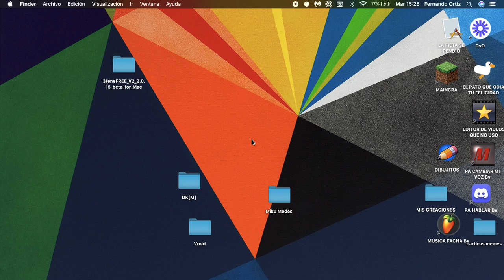¡PVP CON UN AMIGO!||Roblox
Holaaaaaaaa Perdon por no subir video en mucho tiempo es que me dio pereza xd. Bueno aca esta el link de mi servidor de Roblox donde pronto hare un sorteo de 25 Robux.
Chauuuuuuu!